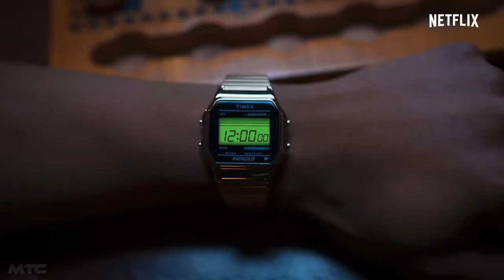THE MIDNIGHT CLUB Teaser Trailer (2022) | Netflix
The Midnight Club follows a group of five terminally ill patients at Brightcliffe Hospice, who begin to gather together at midnight to share scary stories.

Cast: Samantha Sloyan, Zach Gilford, Igby Rigney

Release Date: October 7, 2022 (USA)
Genre: Mystery/Thriller
Streaming: Netflix
Created by: Mike Flanagan, Leah Fong
Production company: Intrepid Pictures